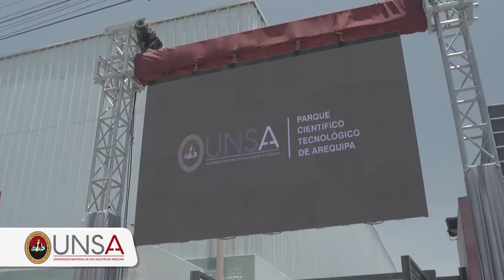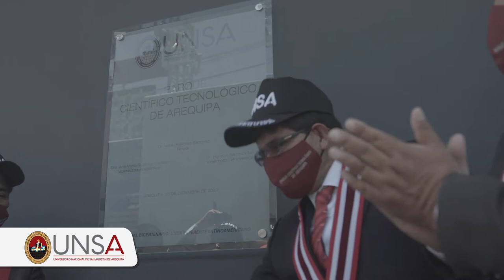PCT Inauguración del Parque Científico de la UNSA